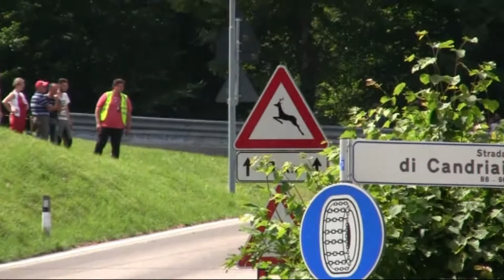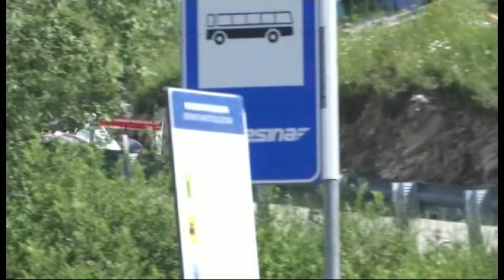Trento Bondone 2016 Christophe Weber Dallara F302-04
Course de côte, Bergrennen Hillclimb
Corsa Internazionale di Velocità in Salita
Trento Bondone 2016
Christophe Weber Formula 3, Dallara F304 Opel Spiess

Video from :
Giuseppe Lo Duca